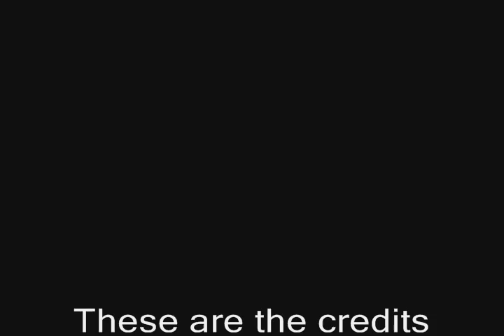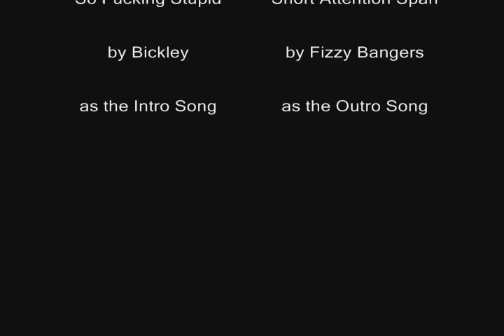Stoopid Movies Episode 39 - Rubber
This week, the Stoopid Movie crew watches a film about a killer tire, and we all suffer from nervous breakdowns.